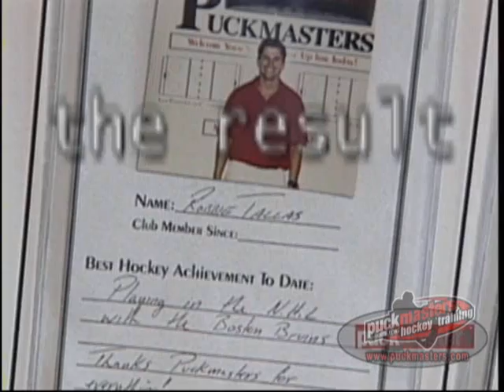Hockey Skills Improve More In 1 Session Than In A Month Practice